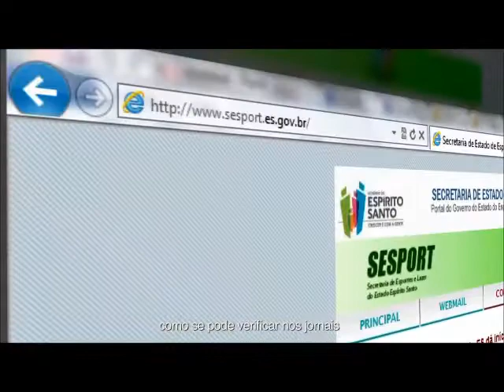Luciano Rezende na enrolação